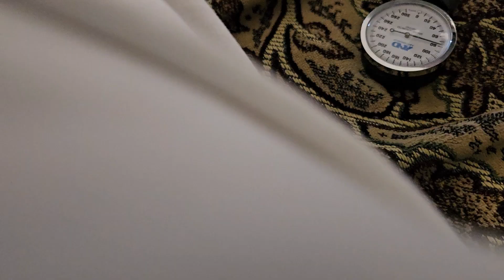КАСАЛ ШИДМ АХИР